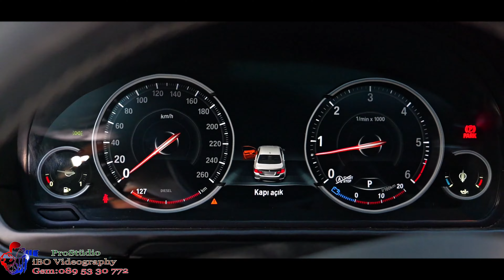yeni zara 2024 snapeek devami chok yakinda......